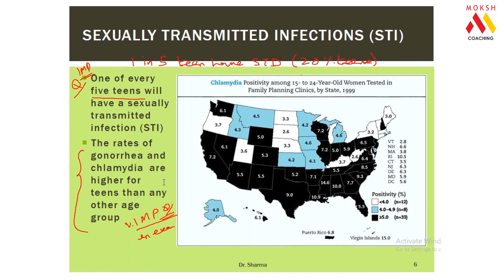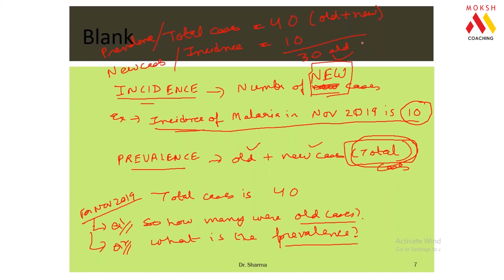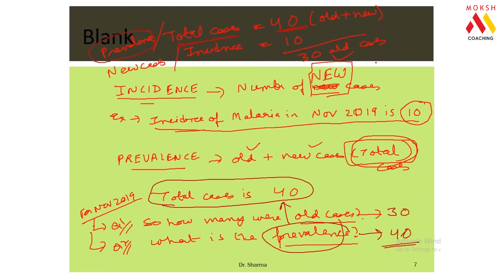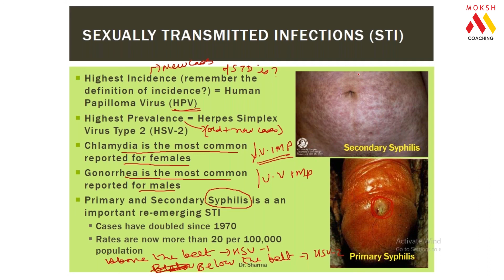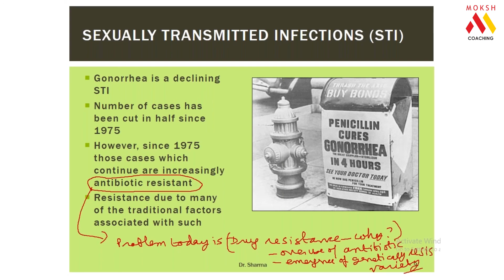Behavioral Science full Trial Lecture | Get Free Trial of Moksh LMS Program | 2020 | Moksh Academy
Behavioral Science human sexuality free lecture by Moksh Coaching
Moksh Coaching is a personalized Medical Education Learning Platform.

TO KNOW MORE ABOUT MOKSH COACHING PLATFORM